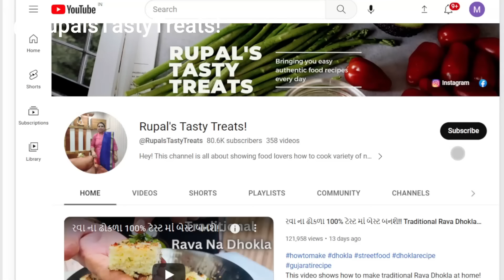બાસુંદી બનાવવાની રીત!! Traditional Basundi Recipe - Gujarati sweets - Mithai Recipe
This video shows how to make traditional Gujarati Basundi at home! This video is a one stop solution of all your problems in making Sweet Basundi! All tips, with fully detailed recipe of making Milk Basundi is provided so all can watch and learn easily!

To make perfect basundi, we have shown the time to boil milk and when to add each ingredient so the texture of basundi is the best!

Ingredients
Milk - 1.5 Litres
Kesar - 10 strands
Rock sugar - 1/2 Cup
Water - 2 Spoons
Almonds
Cashews
Pistachios